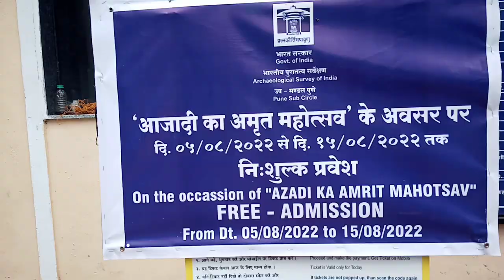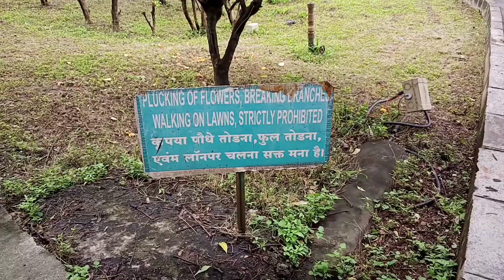agakhanpalace Entrance Video Vlog. Free Entry till 15th Aug 2022, 15 अगस्त 2022 तक नि:शुल्क प्रवेश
PART - 1 Video Highlights

What is the entry fee of Aga Khan Palace?
Is Aga Khan Palace worth visiting?
Is camera allowed in Aga Khan Palace?
What is inside Aga Khan Palace?
Why was Gandhi kept in Aga Khan Palace?
Where is Mahatma Gandhi buried?

आगा खान पैलेस का प्रवेश शुल्क क्या है?
क्या आगा खान पैलेस देखने लायक है?
क्या आगा खान पैलेस में कैमरे की अनुमति है?
आगा खान पैलेस के अंदर क्या है?
गांधी को आगा खान पैलेस में क्यों रखा गया था?
महात्मा गांधी को कहाँ दफनाया गया है?

The Aga Khan Palace was built by Sultan Muhammed Shah Aga Khan III in the city of Pune, India. The palace was an act of charity by the spiritual leader of the Nizari Ismaili Muslims, who wanted to help the poor in the neighbouring areas of Pune, who were drastically hit by famine.

Address: HW22+XHW, Nagar Road, Samrat Ashok Rd, Pune, Maharashtra 411006

Hours:
Closed ⋅ Opens 9AM Sun
Burials: Kasturba Gandhi, Mahatma Gandhi
Opened: 1892
Area: 19 acres (77,000 m2)

आगा खान पैलेस भारत के पुणे शहर में सुल्तान मोहम्मद शाह आगा खान III द्वारा बनाया गया था। महल निज़ारी इस्माइली मुसलमानों के आध्यात्मिक नेता द्वारा दान का एक कार्य था, जो पुणे के पड़ोसी क्षेत्रों में गरीबों की मदद करना चाहते थे, जो अकाल की चपेट में थे।

पता: HW22+XHW, नगर रोड, सम्राट अशोक रोड, पुणे, महाराष्ट्र 411006

घंटे:
बंद सूर्य सुबह 9 बजे खुलता है
दफन: कस्तूरबा गांधी, महात्मा गांधी
खोला गया: 1892
क्षेत्र: 19 एकड़ (77,000 एम 2)